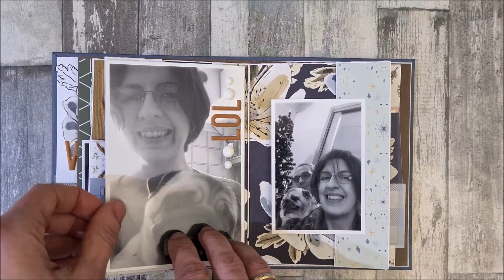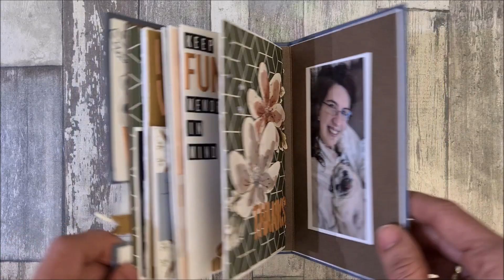Mini Album Together Winter - Meeting ASI Emilia Romagna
Mini album realizzato per il Meeting ASI Emilia Romagna del 04 dicembre 2022 con la collezione di carte Harmony di PaperNova Design.